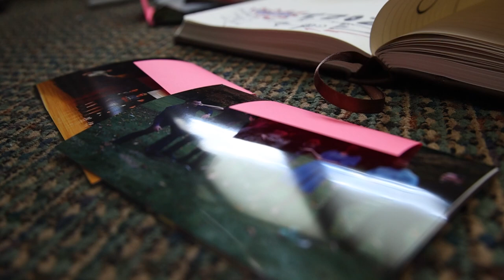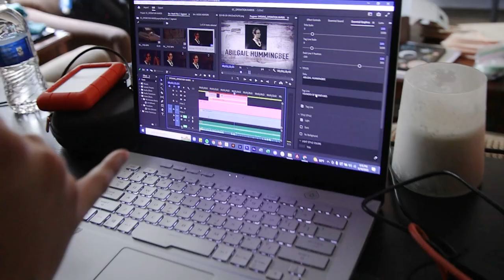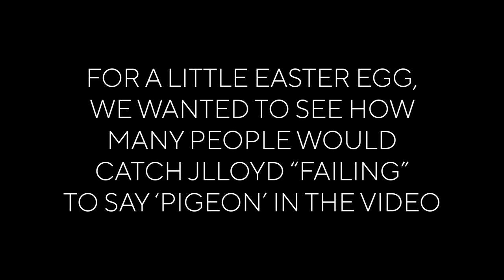THE MAKING OF OPENING NIGHT | APEX 2022 JOIN THE STORY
This is a first time, behind the scenes look at how the APEX opening video was made!

Conventional education keeps students at their desks, actively undermines their faith in Christ, and forces most to start their life in debt. A real alternative is desperately needed.

At Unbound, we provide you with the tools, community, and experiences that enable you to live an extraordinary life for Christ—and you can earn an accredited bachelor’s degree at the same time.

The core of what we do, the Ascend college program is an intense experience designed to catalyze, enable, and energize young Christians. Ascend students don’t just graduate with easily-transferable college credits, they graduate as leaders and innovators with a world-class community that has their back.